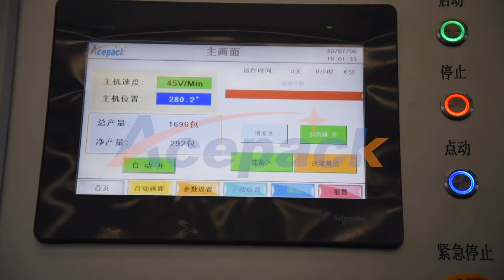Shanghai Acepack professionaly produces automatic pouch packing machine,doypack packing machine.